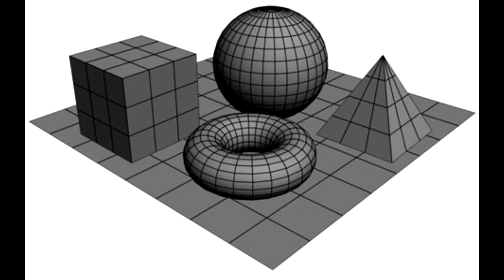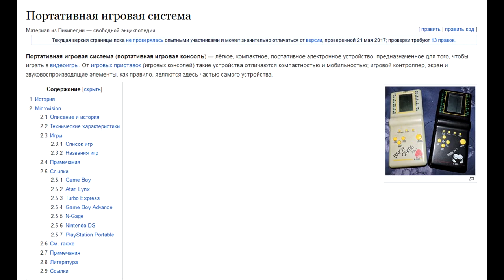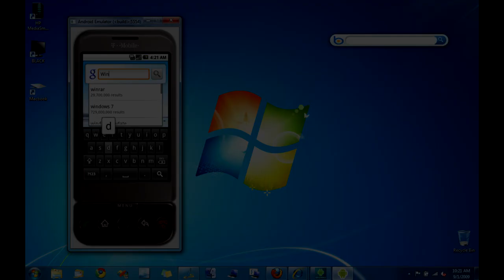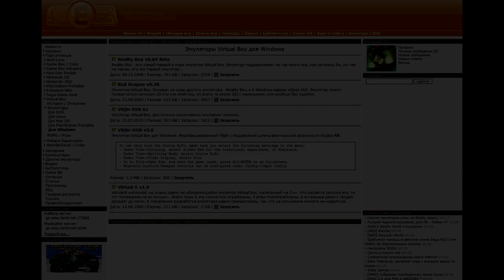О Железках №5 - Nintendo Virtual Boy [1995]